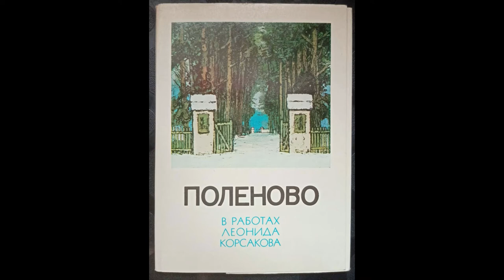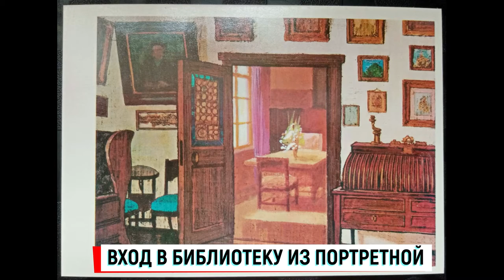ПОЛЕНОВО в работах Леонида Корсакова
Открытки издательства "Изобразительное искусство".  Год выпуска 1976. Художник Л. Корсаков